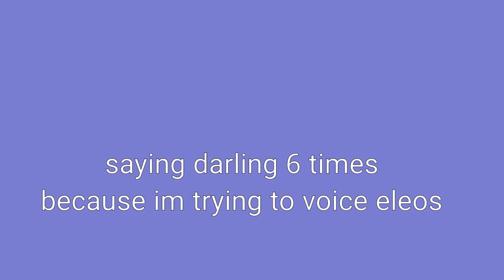heres me saying "hey darling" 6 times in a deep british-ish voice cause im trying to voice eleos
JSJSJSJSJS